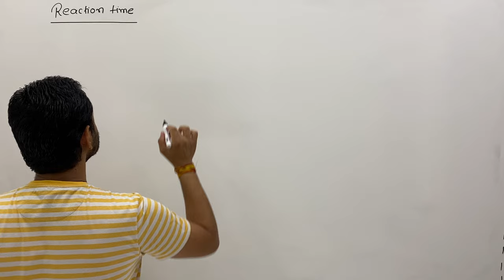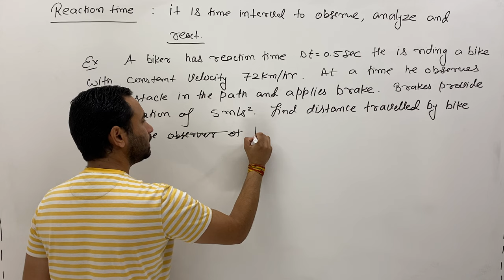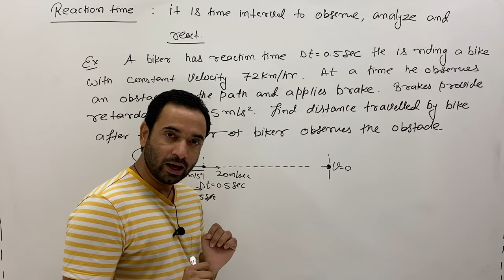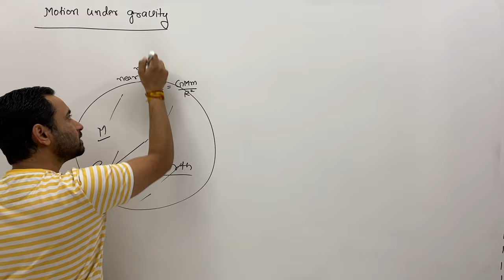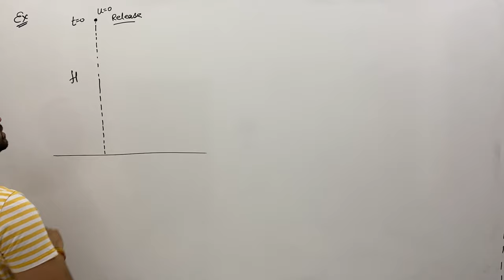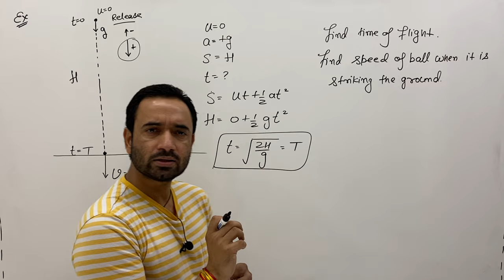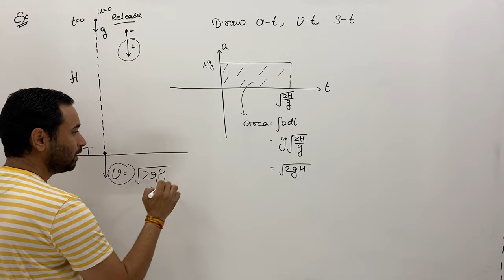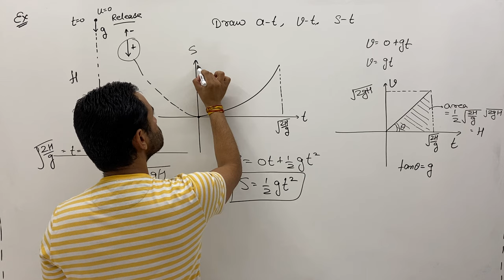#5 motion under gravity | Rectilinear motion | Kinematics| IIT advanced | JEE main | Physics |CBSE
motion under gravity | Rectilinear motion | Kinematics| IIT advanced | JEE main | Physics |CBSE

reaction time, ball released from height what is instantaneous velocity, how to find instantaneous velocity is discussed by kota famous faculty amit bijarnia ABJ sir IITD

00:00 - Reaction Time Introduction
03:16 - Reaction Time Example
12:50 - Constant Acceleration in Motion Under Gravity
17:58 - Object Falling Under Gravity Example
27:35 - Motion Under Gravity Graph